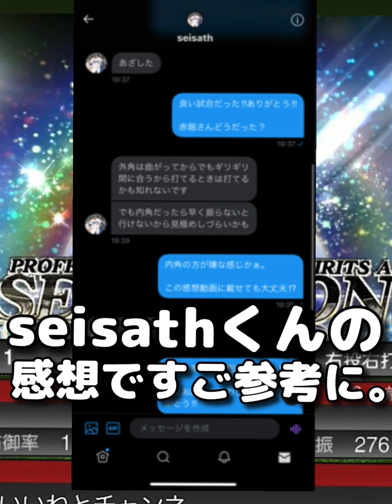【芸人×プロスピA】無凸、対ピンなし、特訓0でも赤堀さんは充分強いです‼︎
YouTuberがこぞって使ってみたやってる赤堀さんを違った形で使ってみました‼︎

MusMus、DOVA-SYNDROME [GANO]、H/MIX GALLERY、甘茶の音楽工房、OtoLogic、その他